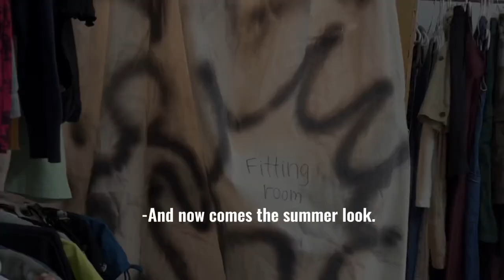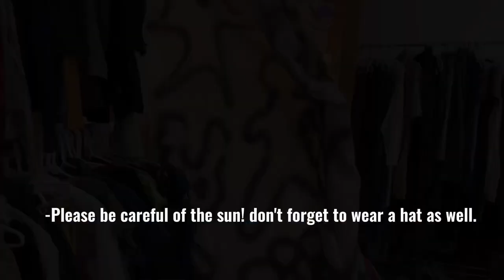Vlog | A weekend at perch club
(Editor) Tamonwan Teerathamrongsawat no.11 m.5/9
(Creator) Prapassorn Srikwanjai no.27 m.5/9